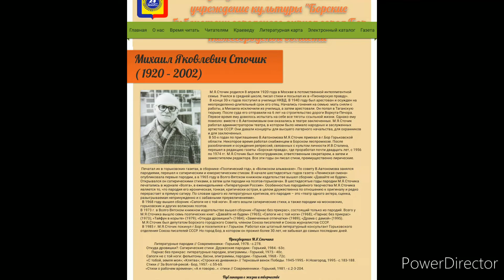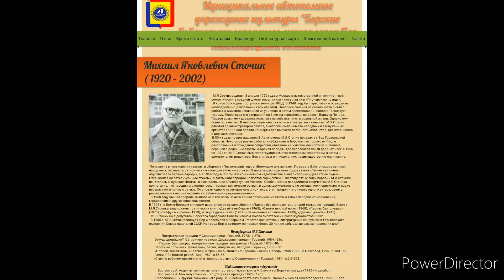Михаил Сточик "Стрекоза и Муравей" может и не басня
исключительно для взрослых